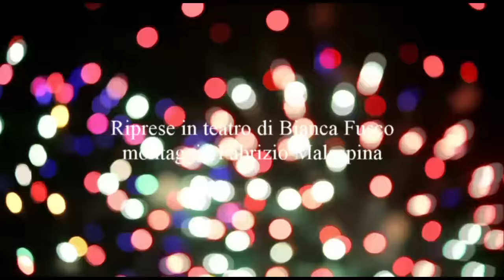Tanti auguri, da tutti noi a tutti voi! Happy New Year 2017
Tanti auguri dal Teatro Carlo Felice